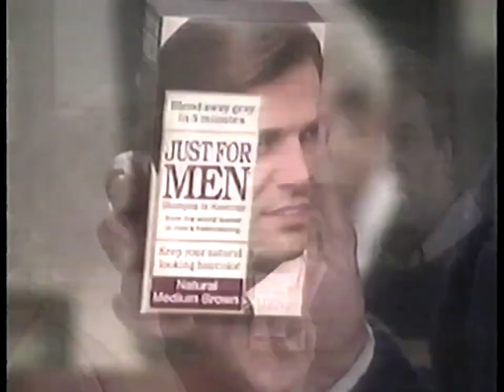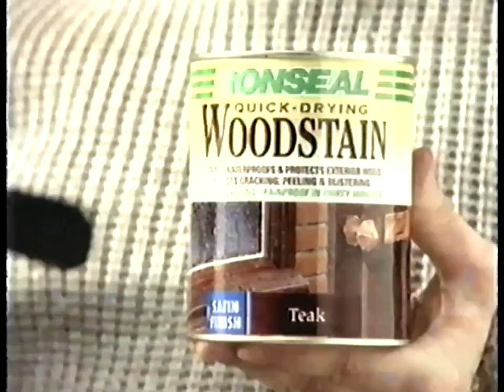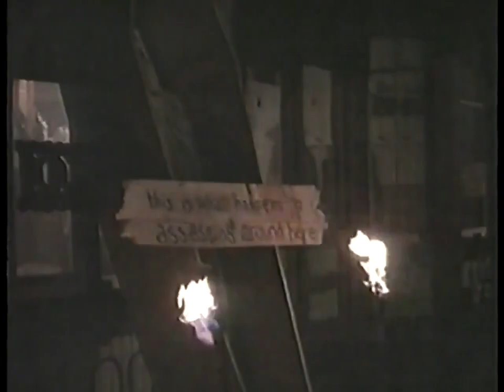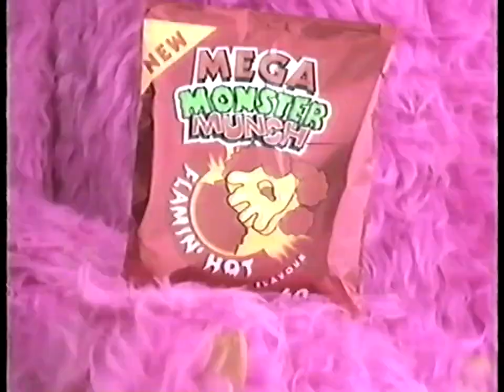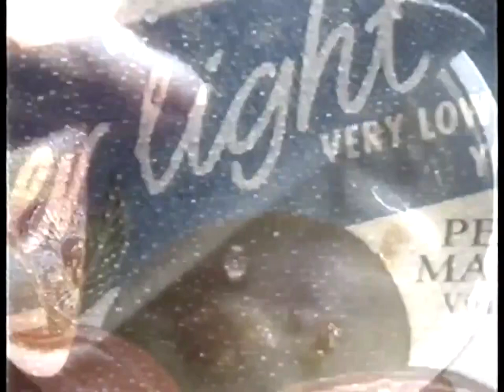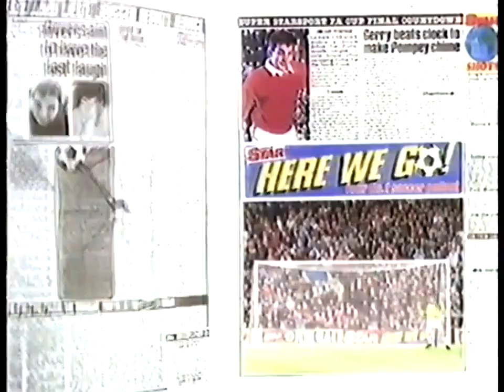Sky Sports Continuity (late August 1994)